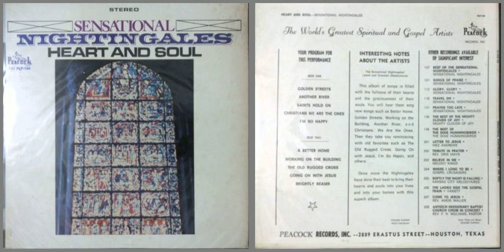The Sensational Nightingales / Saints hold on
Track A-3 on "Heart and Soul" (1968)